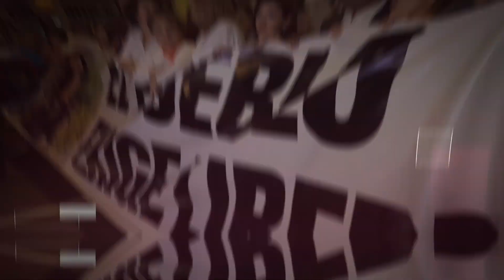Empieza la era Muñoz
El electo burgomaestre tuvo el día de ayer su juramentación frente a decenas de invitados que ansiaban poder escuchar algunas de sus propuestas.

Tras llegar a las instalaciones del Parque de las Aguas, el electo alcalde, Jorge Muñoz, se dirigió a saludar a las personas que laboran vendiendo adornos florales en los exteriores del circuito mágico.